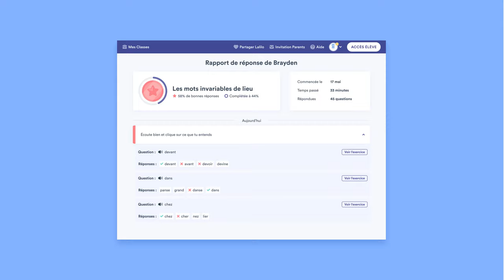Lalilo - Démo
Voici une démo de Lalilo, un assistant pédagogique numérique pour aider les enseignants à différencier l'enseignement de la lecture. L'outil est composé de 2 interfaces : une interface élèves avec des exercices qui s'adaptent aux besoins de chaque élève ; une interface professeur avec un tableau de bord complet pour faire le suivi de la progression des élèves.